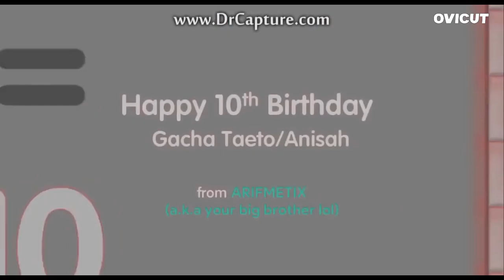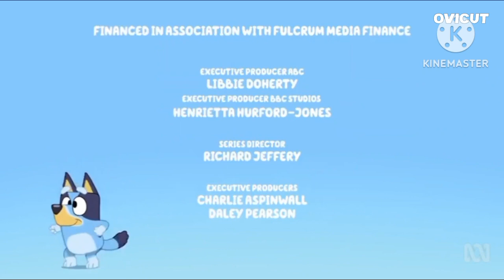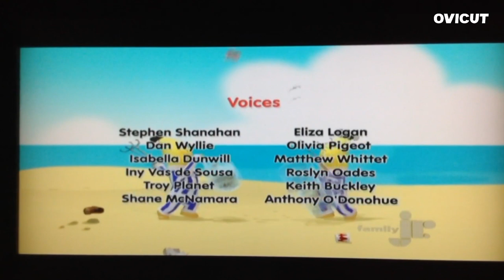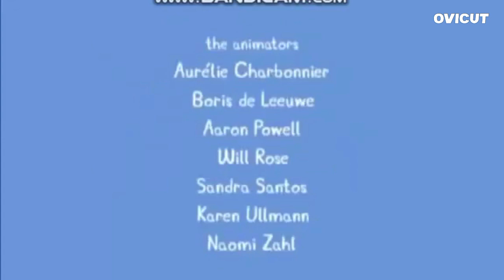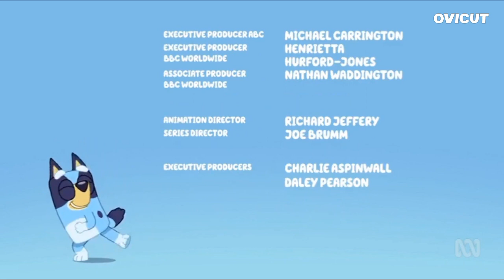22 April 2024